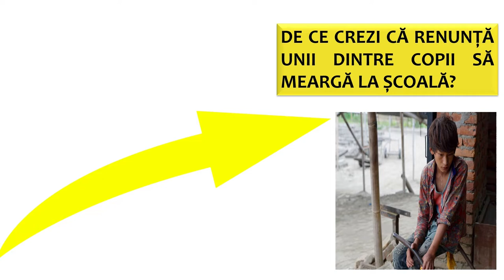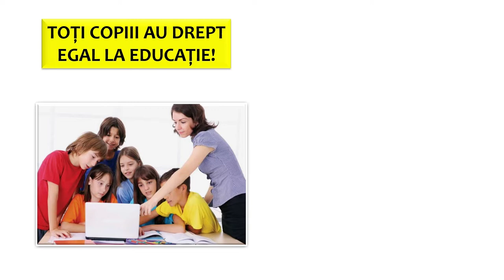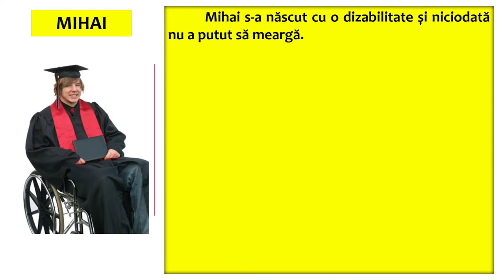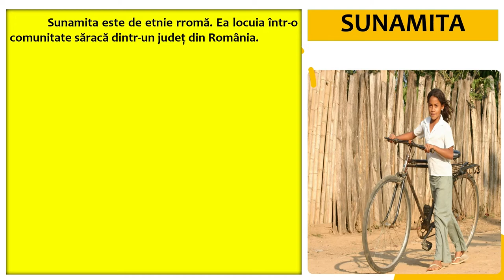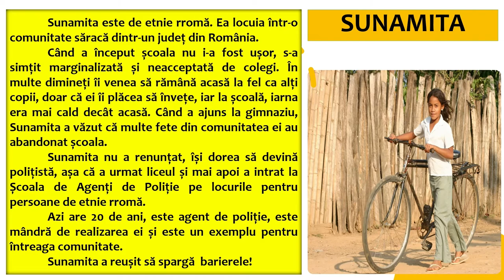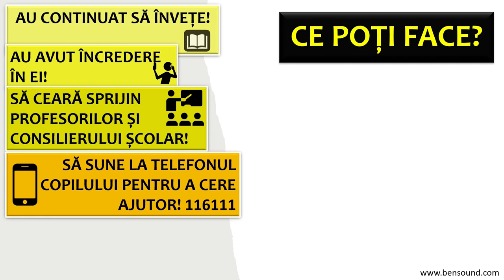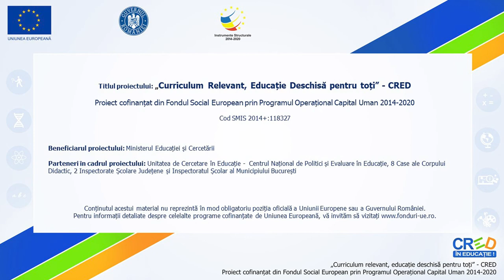Să spargem barierele! Școala pentru toți!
Resursa oferă posibilitatea elevilor să exploreze dimensiunea de gen în educație și carieră. Sunt prezentate 3 situații ipotetice a 3 copii care au reușit în carieră datorită unor calități peronale și a sprijinului oferit de familie sau profesori, chiar dacă existau bariere, dificultăți în calea lor.
Scopul resursei:
- Analiza unor factori care influențează abandonul școlar;
- Analiza unor prejudecăți și stereotipuri legate de capacitatea de a face față unor obstacole;
- Prezentarea unor exemple de reușită în carieră.
Rezultate așteptate:
- Conștientizarea de către elevi a ideii că orice barieră poate fi depășită cu perseverență, tenacitate, încredere și sprijin;
-Conturarea unui profil vocational potrivit cu interesele, abilitățile și cunoștințele deținute de elevi.
Concepte cheie: dimensiune de gen, prejudecăți, stereotipuri, obstacole, bariere.